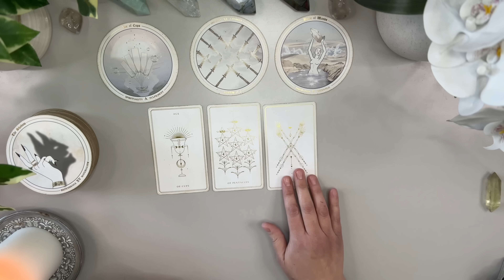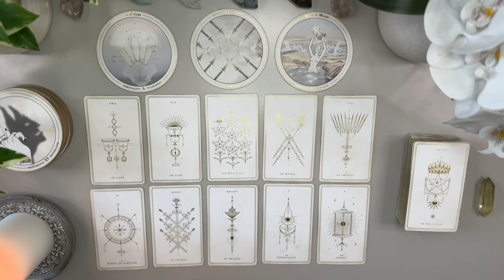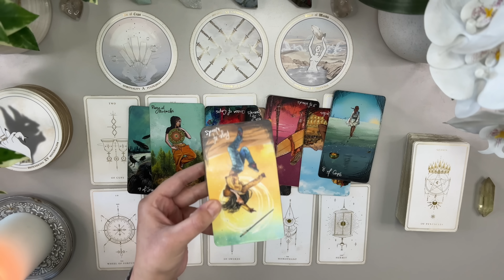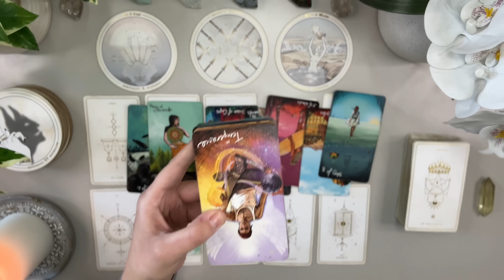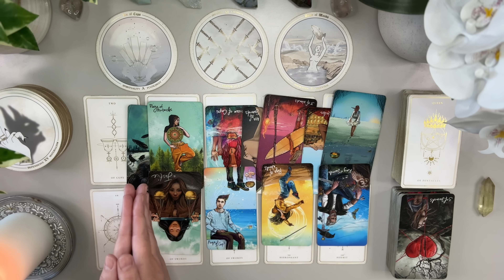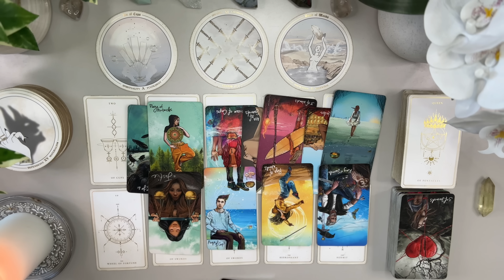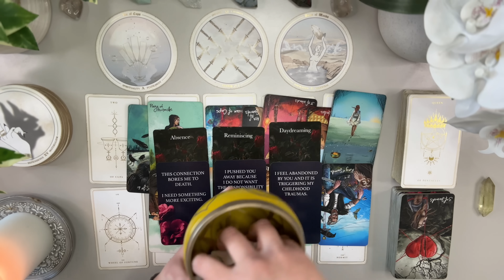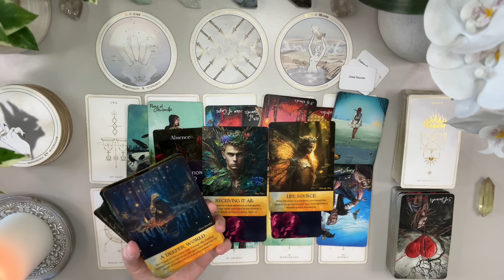VIRGO LOVE: Someone You Know All Too Well! Whats Coming Towards You is A Big Heads Up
I’m here to bring as much clarity and light to the ones who need to hear it the most.

Love & Peace
Charlie T.